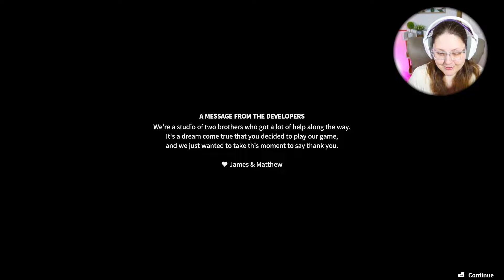THE Cozy Restaurant Sim for Cozy Lovers! | Rolling Hills: Make Sushi, Make Friends | First Look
Serve up sushi as a robot chef in Rolling Hills, a life sim about running your own restaurant in a cozy village. Make new friends, purchase ingredients, enhance your shop, and improve the lives of your neighbors as you perfect your craft!

Thank you so much to the developers, Catch & Release, LLC, and Humble Games for sending me a free copy of Rolling Hills to share with you!